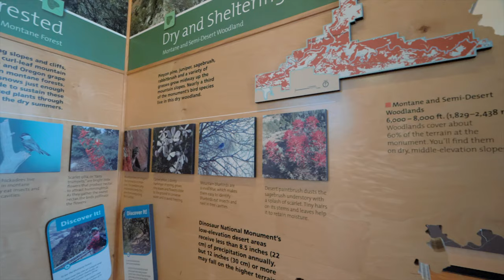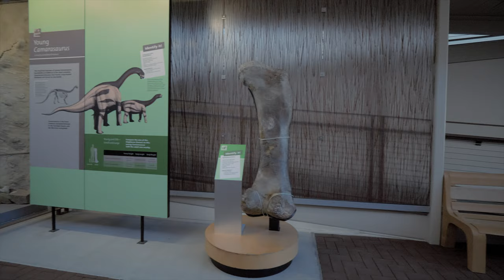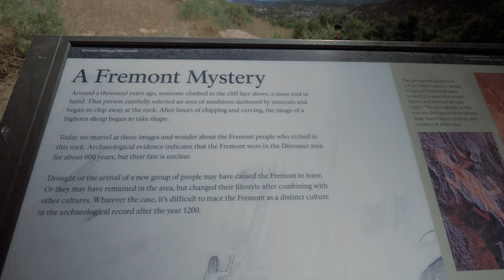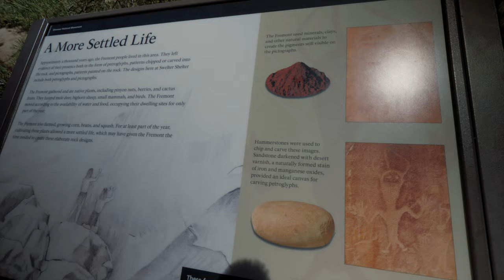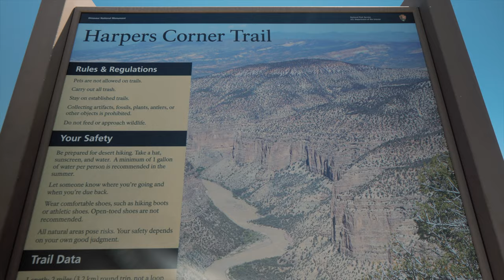Family Camping with Overlanding Trailer Part 11: Dinosaur Bones, Ancient Carvings, & Hot Springs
We discover what 1,500 dinosaur bones look like when still embedded within a huge quarry at the Dinosaur National Monument Park, discover some ancient 1,000 year old carvings, ride up the scenic  Harpers Corner Road and finally make our way East to Steamboat Springs, Colorado...only we couldn't find a camp site. Watch to find out where we ended up, never would have thought we would end up camping here!

🚐 Building your own DIY CAMPER VAN?

💰 Earn cash back on fuel with GetUpside app 🚐
It's totally FREE and there are gas stations nationwide offering cashback on fuel. Get an additional $0.15 back PER gallon when you sign up with code: JENNIFER732542 💥